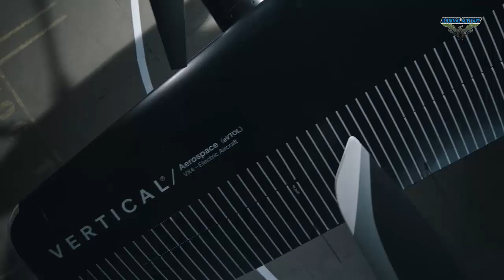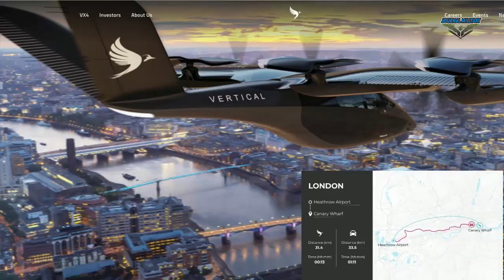Leonardo, Vertical Aerospace to Collaborate on Electric Aircraft Fuselage Development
Vertical Aerospace signed a joint development program with Leonardo for the design, testing, manufacture and supply of the carbon composite fuselage for Vertical’s VX4 electric aircraft.

Vertical and Leonardo will work together on optimising lightweight composite structures, modular design, systems installation, and structural testing for the co-development of the aircraft’s fuselage. This is currently in place for at least six certification aircraft, up to the successful certification of the VX4. The agreement has also stated the potential to scale fuselage production to 2,000 aircraft a year to meet Vertical’s existing market-leading order book demand. Vertical has what it believes is the largest conditional pre-order book (by value) in the eVTOL industry, of up to 1,350 aircraft worth $5.4 billion from American Airlines, Avolon, Bristow and Iberojet, including pre-order options from Virgin Atlantic and Marubeni, and through Avolon’s placements, airlines JAL and Gol.

Leonardo has long-established expertise in composite aerostructures development and manufacturing on civil and defense programs. The aerospace firm also has a close relationship with Vertical’s strategic composite materials supplier, Solvay. Vertical and Solvay are jointly developing advanced materials and manufacturing technologies that will enable high volume manufacture of the VX4.

Vertical’s partnership with Leonardo builds on its unparalleled ecosystem of partners, including Rolls-Royce, Honeywell, Solvay, GKN and Microsoft. Vertical continues to grow its team of experienced engineers and aviation executives and expects to begin the VX4’s test flight programme later in 2022.

Vertical’s VX4 is paving the way for advanced air mobility and is expected to revolutionise the way we travel. The near silent, entirely electric, piloted aircraft is expected to have a range of over 100 miles and to reach top speeds of up to 200mph. With a four-passenger capacity, the zero operating emissions VX4 will also have a low cost per passenger mile, similar to that of a taxi.

The continuous development and integration of these solutions across all domains, such as Advanced Air Mobility, is a key element of Leonardo’s BeTomorrow2030 Strategic Plan.